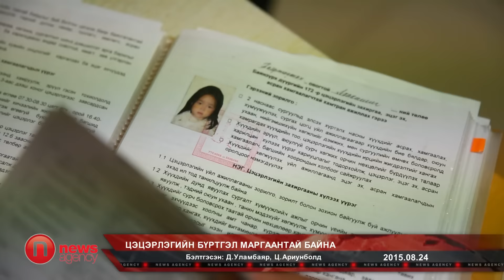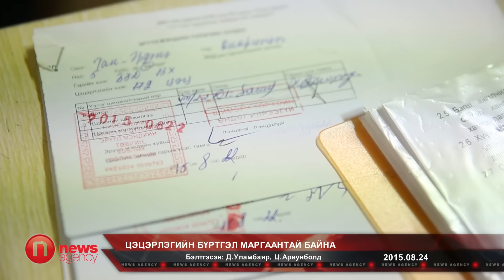Цэцэрлэгийн бүртгэл маргаантай байна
Нийслэлийн цэцэрлэгийн бүртгэл өнөөдрөөс албан ёсоор эхэлж байна. Бүртгэл наймдугаар сарын 28-ныг хүртэл буюу таван хоног үргэлжилнэ. 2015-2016 оны хичээлийн жилд 116 мянга орчим хүүхэд цэцэрлэгт хамрагдах ёстой. Гэвч цэцэрлэг хүрэлцэхгүй гэх шалтгаанаар 27 мянга орчим хүүхэд цэцэрлэггүй хоцрохоор болсон. Хүүхэдээ цэцэрлэгт хамрагдуулахын тулд эцэг эхчүүд өнгөрсөн долдугаар сарын дундаас харъяа хороо, дүүргийнхээ цэцэрлэгийн үүдэнд өөрсдөө зохион байгуулалтад орж, дугаарлан зогсч, бүртгэлийн ажлыг эхлүүлээд байсан юм. Гэвч зарим дүүргийн цэцэрлэгийн бүртгэлийг бүртгэлийн тасалбар тарааж, явуулна гэсэн шийдвэрийг дүүргүүдийн боловсролын хэлтсээс гаргасан. Тухайлбал Баянзүрх дүүрэг нийт 33 цэцэрлэгтэй. Үүнээс 16 цэцэрлэгийн бүртгэлийг тасалбар тарааж, эцэг эхээр нь суглуулах зарчмаар явуулахаар болжээ.